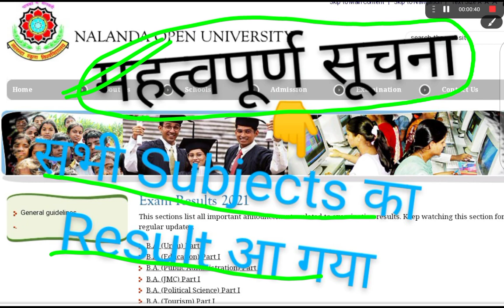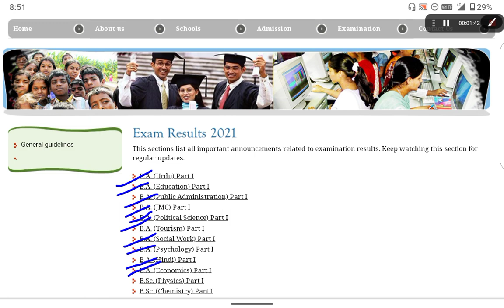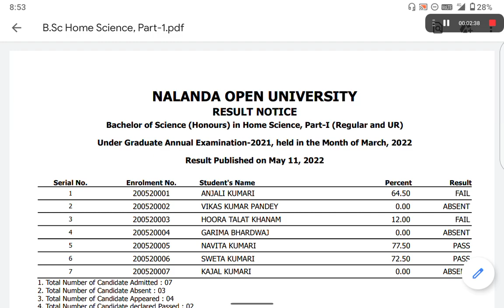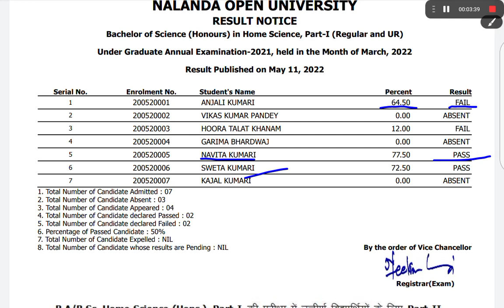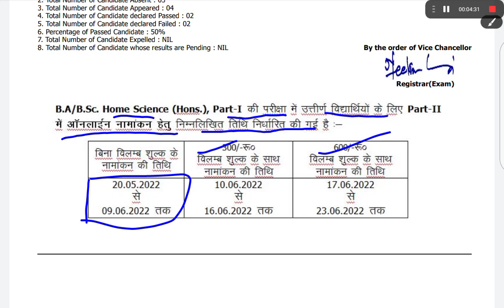nou / Nalanda open University / 2021 का Result आ गया /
BPSC // 67th BPSC // CDPO //Others exam

Newjob. New job

Nalandaopenuniversity exam date 2019,2020,2021,2022

Nalanda open University admission 2019,2020,2021,2022

Nalanda open University assignment 2019,2020,2021,2022

Nalanda open University result 2019,2020,2021,2022

Nalanda open University syllabus 2019,2020,2021,2022

Nalanda open University new notice 2019,2020,2021,2022

Nalanda open University // NOU

B.A./ B.sc./ B.Com./ BCA./ BBA, part- l

ONLINE COUNSELLING PROGRAMME - 2021

   (For Admitted Students 2020)

B.A./ B.sc., Part - l, Honours counselling class programme - 2021

Nou patna, nou counselling classes, Nalanda open University, nou exam 2021, nou exam date, Nalanda open University exam 2021, Nalanda open University counselling, nou exam paper